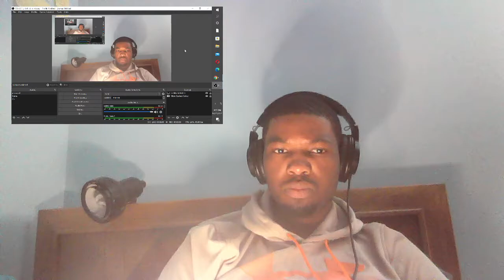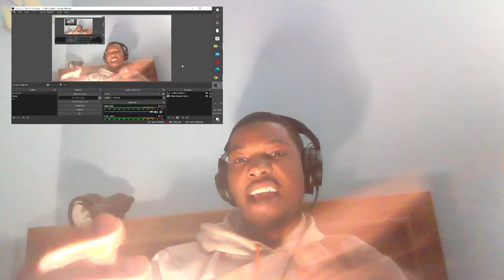AveryB Hired A Cute Girl To FLIRT With his CameraMan ( GMB REACTS)